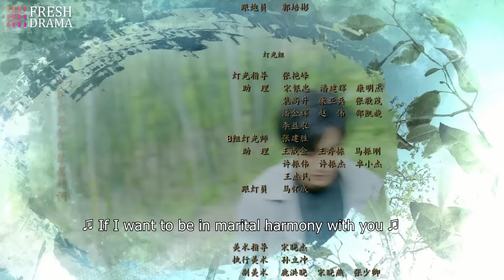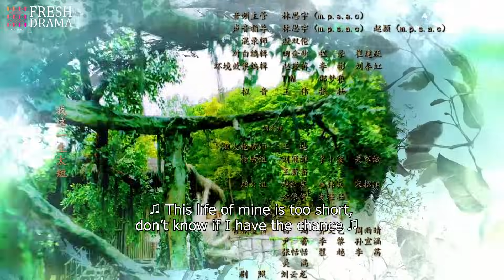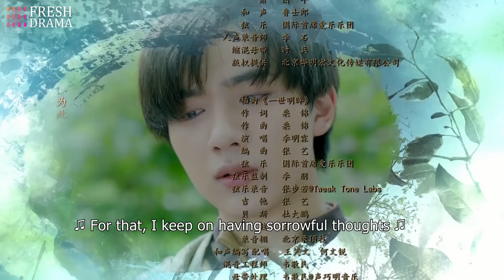【ENG SUB】Prodigy Healer EP31 | Zhao Lusi, Li Hongyi | Fresh Drama